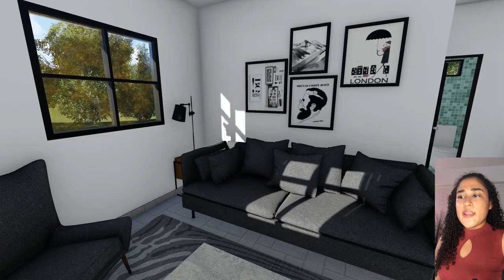Casa de 5x7 m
CASA DE 5X7M (VIDEO 1/10)
Hola amigos!! Hoy les traigo el primer video de la serie de “CASAS ECONÓMICAS Y PEQUEÑAS”
Este es el diseño de una vivienda unifamiliar de 5x7 metros, cuenta con una recámara, sala, comedor, cocina y un baño.

El diseño es ideal para una pareja sin hijos o para proyectos de cuartos de alquiler

¡¡Espero que el diseño sea de tu agrado!!